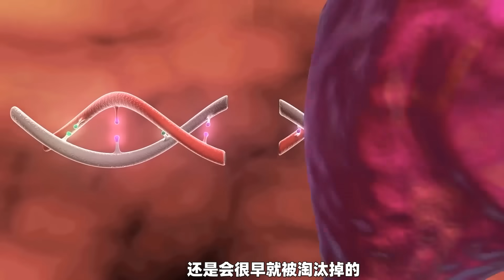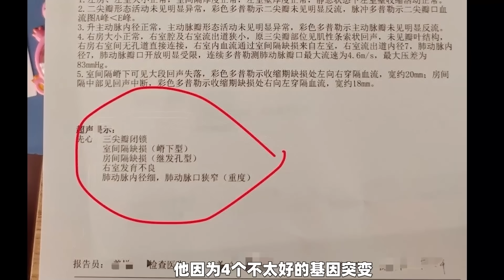据说人类将于100代后灭绝，我竟无力反驳......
现在患有近视眼、过敏、糖尿病、肥胖症 痛风等疾病的人似乎正在变得越来越多。并且呢，越发地趋于年轻化。

有科学家就认为这就意味着人类的这个基因，它正在走下坡路，就是变得越来越坏了。

【相关链接】